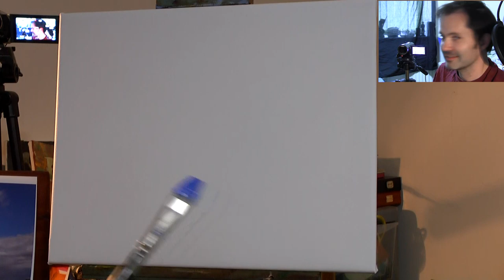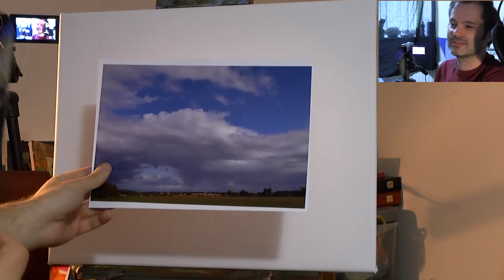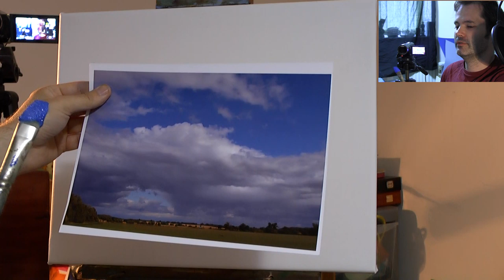Steam Train Under the Clouds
After a long days work I decided to a painting :)

Wet-on-wet oil painting, what is it?
It is painting all in one go (alla prima)